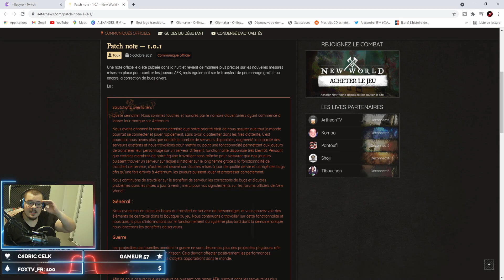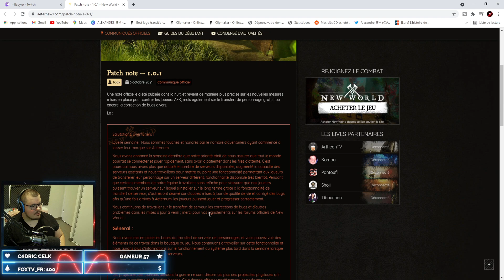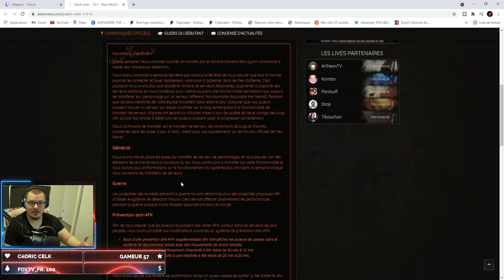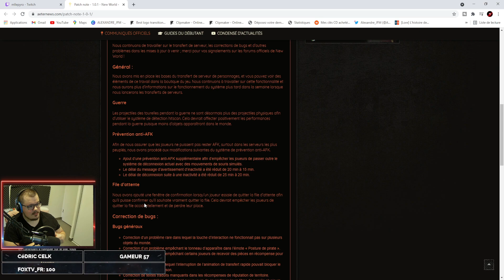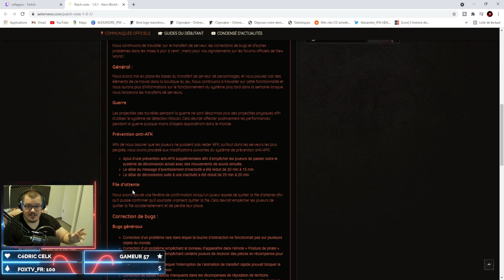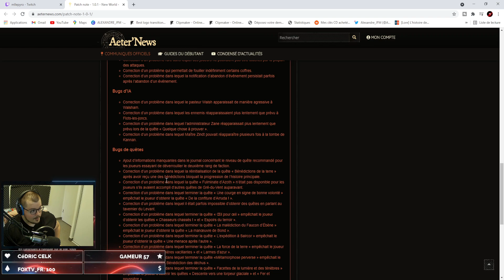NEW WORLD: LE CHANGEMENT DE SERVEUR ARRIVE CETTE SEMAINE !🔥 PATCH NOTE 1.0.1